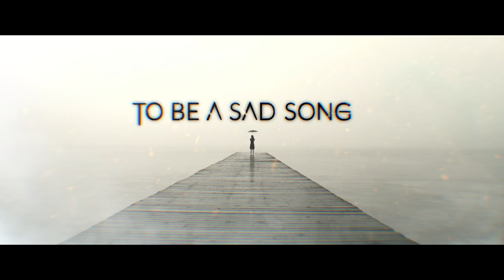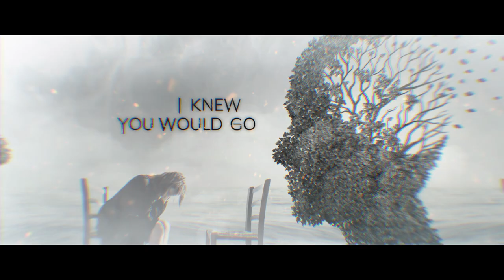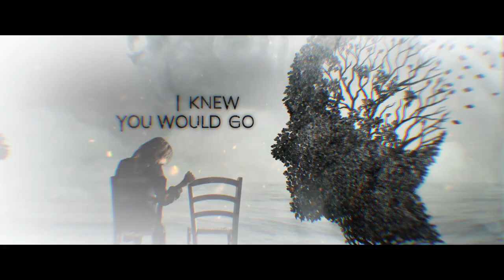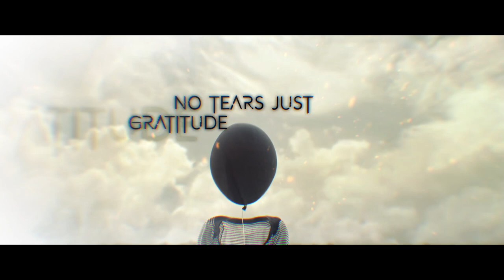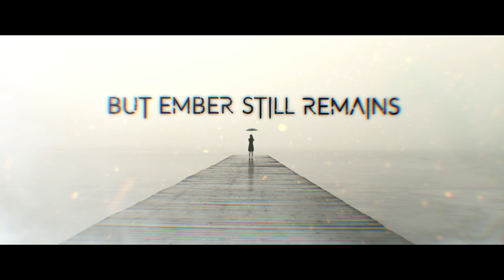North of South - Ember Remains (featuring Kobi Farhi, Orphaned Land)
Progressive/Latin/Fusion: A Different Kind of Metal
Spanish NORTH OF SOUTH release "Ember Remains" single (featuring Israeli Kobi Farhi -Orphaned Land- on vocals) as an advance of their upcoming EP, "The Dogma and the Outsider" (WormHoleDeath,TBA)
Official Lyric Video created by Andy Pilkington/Very Metal Art.

After the warm welcome given to their debut album from the media and audiences, Spanish Prog Metal band NORTH OF SOUTH come back with a second release, definitely ready to storm onto a new level of the worldwide metal scene. The ambition behind "The dogma and the outsider" EP (coming out in October) is revealed by the participation of some guest stars of international caliber.
As a categorical first demonstration, Israeli Kobi Farhi (Orphaned Land) is featured in their new single, "Ember Remains", a total "tour de force" that displays NORTH OF SOUTH's wide collection of Hispanic, Melodic and Extreme Metal influences, combining them with the oriental flavour of Farhi's incendiary performance.
This new song comes with the support of an elegant and colourful lyric video by British Andy Pilkington, with whom North of South already worked in their first album and who has made productions for renowned artists and bands like Saxon, Rotting Christ, Flotsam & Jetsam, Dee Snider and Gus G."

BIOGRAPHICAL NOTES
Officially founded in 2017 and based in the historic city of León, NORTH OF SOUTH is Chechu Nos' solo project, in which he plays every instrument and role to give shape to a fascinating and groundbreaking mixture of Prog, Extreme Metal, Jazz, Pop and Latin/Flamenco. Their debut album, "New Latitudes" (Rockshots Records, 2018), was the starting point on a journey towards innovation, experimenting and daring to move beyond the frontiers of conventional metal. Besides enthusiastic reviews, the positive reception has been boosted by achievements like the almost 100.000 views that sum up the first two official NORTH OF SOUTH's videos, "The Human Equation" and "Nobody Knows". Similarly, the band gained the attention of Spotify's curators, who in October included NoS in the "New Blood" Official Playlist, dedicated to new talents in Metal. The wide diversity of influences found by the press in NORTH OF SOUTH’s music indicates the heterogeneity of this personal work, with references to assorted artists like Carlos Santana, Annihilator, Opeth, Placebo, The Mars Volta, Evergrey, In Flames, Caligula’s Horse, Wim Mertens, Anathema, Symphony X, The Police and Devin Townsend, among others. Now, "The Dogma and the Outsider" (WormHoleDeath, 2019) will double down on "New Latitudes" formula, taking every element one step further: more heaviness, more melody, more sophistication and, for sure, more Hispanic sounds. The EP includes six new original tracks and two metallized cover versions of relevant 80's and 90's Pop artists, which show a unique approach to mainstream universe from the darkest and hardest side of music. Following the path opened by the previous album, "The dogma and the outsider" has been recorded at Zoilo Unreal’s studios (Marín, Spain), a consolidated name on the Spanish extreme metal scene, involved in bands like Unreal Overflows, The Anthagonist and Unhuman Nature.
North of South is a different kind of Metal.